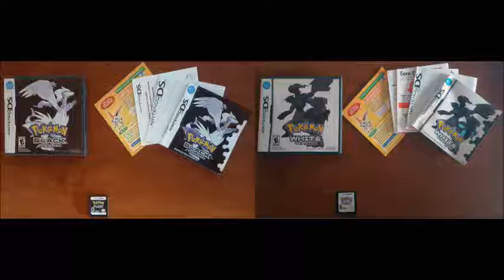Pokémon Black & White OST - Black City